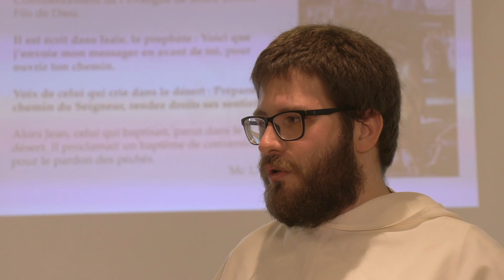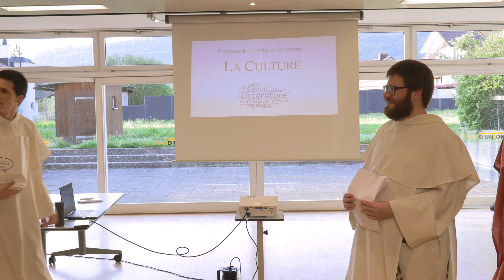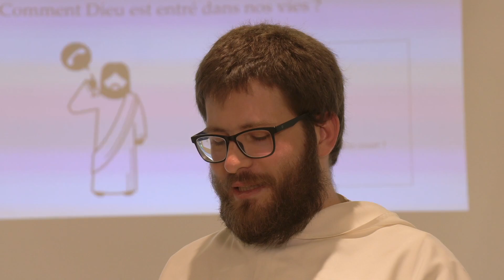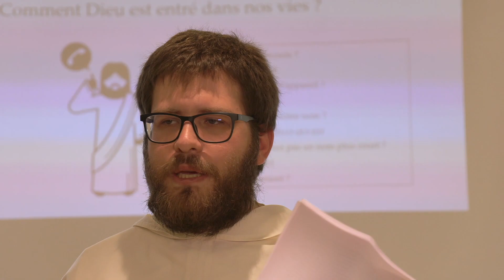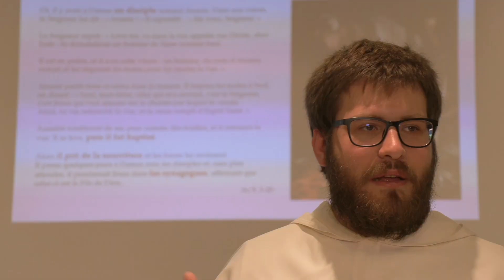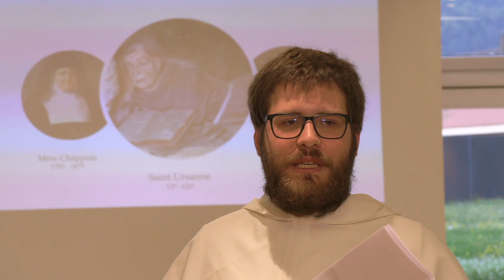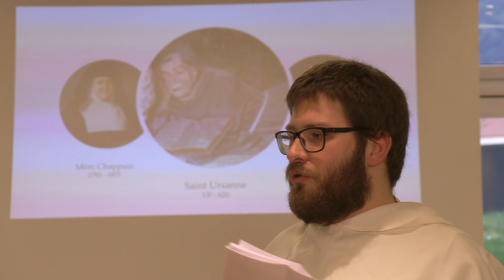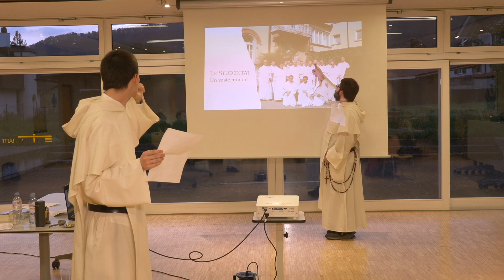Frères dominicains jurassiens